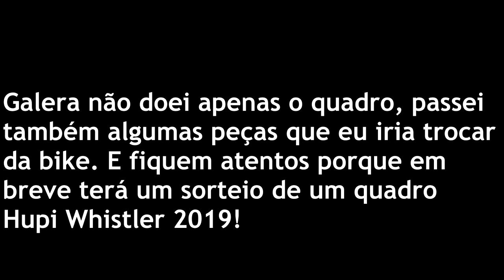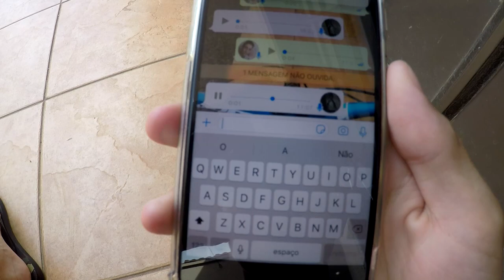DOEI MEU QUADRO HUPI WHISTLER PARA UM AMIGO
►Bang good: